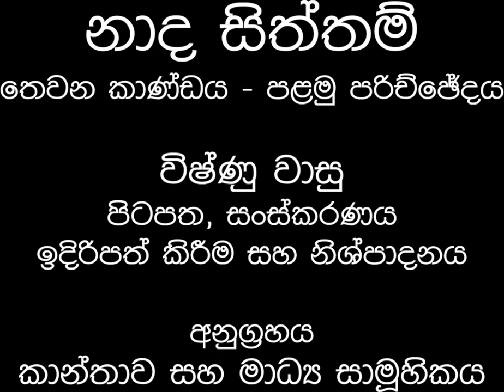NAADA SITTAM EP 009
NAADA SITTAM EPISODE 009